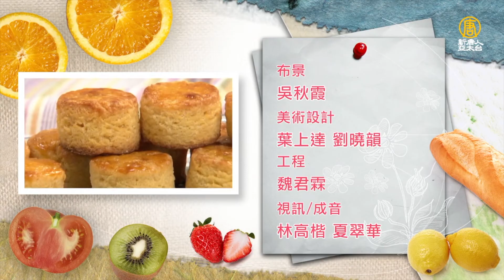不沾手輕鬆柔麵糰！肉桂捲加上乾酪絲，香氣濃郁，美味又健康！Raisin Cranberry Cinnamon Roll│葡萄蔓越莓肉桂捲│張晏瑜 老師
食材：
乾酵母 4g
糖 12g
鹽 4g
水 130g
乾酪絲、葡萄乾、蔓越莓、紅糖粉 20g
肉桂粉 2g